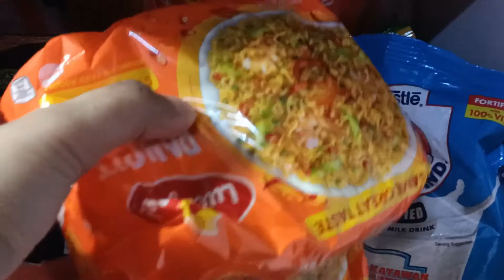kimchi noodles Subukan nyo ang sarap